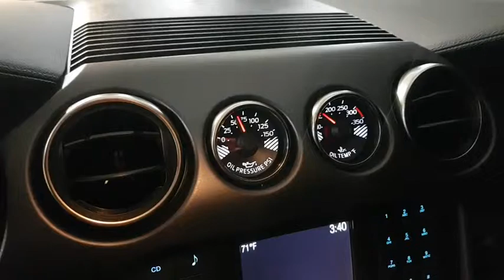2018 Ford Mustang Hinsdale, Naperville, Glenview, Lake Forest, Barrington, IL 15180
Orange  2018 Ford Mustang available in Hinsdale, Illinois at Chicago Motor Cars. Servicing the Naperville, Glenview, Lake Forest, Barrington, IL area.
2018 Ford Mustang Shelby GT350 *559 MILES* - Stock#: 15180 - VIN#: 1FA6P8JZ5J5500702

2018 Ford Mustang Shelby GT350 Orange Fury Metallic Tri-Coat Exterior over Ebony Interior ONLY 559 MILES! RARE EXTERIOR COLOR! 6-SPEED MANUAL READY FOR THE TRACK! FACTORY OPTIONS INCLUDE: Orange Fury Metallic Tri-Coat Paint (Originally $495) Over The Top Racing Stripe (Originally $475) VEHICLE HIGHLIGHTS: 5.2 Liter 8-Cylinder Engine -526 Horsepower- -429 lb/ft of Torque- Rear Wheel Drive 6-Speed Manual Transmission 19 Aluminum Wheels Power Adjustable Exterior Mirrors Intermittent Windshield Wipers Automatic Running HID Headlamps Brembo Brake Calipers Rear View Camera System Black Chin Splitter Quad-Tip Dual Exhaust Pipes Adjustable Front Seats Remote Keyless Entry w/Push Start Button Premium Sound System Sirius XM Radio Cruise Control Alcantara Wrapped Steering Wheel Universal Garage Opener VEHICLE HISTORY: Beautiful Orange Fury Metallic Tri-Coat! Excellent Condition Throughout! ONLY 559 MILES! RARE & Highly Desired GT350! INCLUDES: *Two Master Remote Keys* *Original Owners Books* *Original Window Sticker* *Floor Mats* *License Plate Bracket*
Streaming Audio,Fixed Antenna,Radio w/Seek-Scan, MP3 Player, Clock, Speed Compensated Volume Control, Aux Audio Input Jack, Steering Wheel Controls and Radio Data System,2 LCD Monitors In The Front,Radio: AM/FM Stereo/Single CD Player -inc: 6 speakers,Bluetooth Wireless Phone Connectivity,Galvanized Steel/Aluminum Panels,Black Grille,Black Power Side Mirrors w/Convex Spotter and Manual Folding,Fixed Rear Window w/Defroster,Perimeter/Approach Lights,Light Tinted Glass,Speed Sensitive Variable Intermittent Wipers,Body-Colored Front Bumper,Tires: P295/35R19 Front & P305/35R19 Rear -inc: Michelin Pilot Super Sport,Body-Colored Door Handles,Clearcoat Paint,Spare Tire Mobility Kit,Body-Colored Rear Bumper,Wing Spoiler,Autolamp Fully Automatic Projector Beam High Intensity Low/High Beam Daytime Running Lights Preference Setting Headlamps w/Delay-Off,Trunk Rear Cargo Access,Wheels: 19 x 10.5 Fr/19 x 11 Rr Ebony Black -inc: Painted aluminum,LED Brakelights,Black Side Windows Trim,Full Carpet Floor Covering -inc: Carpet Front Floor Mats,Includes Manual Rear Seat Easy Entry,Trip Computer,Driver And Passenger Door Bins,Manual Air Conditioning,RECARO Cloth/Miko Suede Sport Seats -inc: 4-way manual driver and 2-way manual passenger,Full Floor Console w/Covered Storage, Mini Overhead Console w/Storage and 2 12V DC Power Outlets,Cargo Space Lights,Illuminated Locking Glove Box,Fixed Rear Windows,Fade-To-Off Interior Lighting,50-50 Folding Bench Front Facing Fold Forward Seatback Simulated Suede/Cloth Rear Seat,Front Cupholder,Front Center Armrest,Driver And Passenger Visor Vanity Mirrors w/Driver And Passenger Illumination,Seats w/Cloth Back Material,Outside Temp Gauge,FOB Controls -inc: Trunk/Hatch/Tailgate and Windows,Driver Foot Rest,Interior Trim -inc: Aluminum Instrument Panel Insert and Metal-Look Interior Accents,Front Map Lights,Proximity Key For Doors And Push Button Start,Day-Night Auto-Dimming Rearview Mirror,Delayed Accessory Power,Aluminum Gear Shift Knob,Power Door Locks w/Autolock Feature,Redundant Digital Speedometer,Systems Monitor,SYNC Communications & Entertainment System -inc: enhanced voice recognition, 4.2 LCD display in center stack, AppLink, 911 assist and (2) smart charging USB ports, SYNC AppLink lets you control some of your favorite compatible mobile apps w/your voice, It is compatible w/select smartphone platforms, Commands may vary by phone and AppLink software,2 12V DC Power Outlets,Sport Alcantara Leather/Simulated Suede Steering Wheel,Gauges -inc: Speedometer, Odometer, Voltmeter, Oil Pressure, Engine Coolant Temp, Tachometer, Oil Temperature, Transmission Fluid Temp, Trip Odometer and Trip Computer,Selective Service Internet Access,Manual Tilt/Telescoping Steering Column,Carpet Floor Trim and Carpet Trunk Lid/Rear Cargo Door Trim,Cruise Control w/Steering Wheel Controls,Perimeter Alarm,Analog Display,Power 1st Row Windows w/Driver And Passenger 1-Touch Up/Down,Simulated Suede Door Trim Insert,Compass,Fixed Front Head Restraints and Fixed Rear Head Restraints,Air Filtration,Remote Keyless Entry w/Integrated Key Transmitter, Illuminated Entry and Panic Button,Cargo Features -inc: Spare Tire Mobility